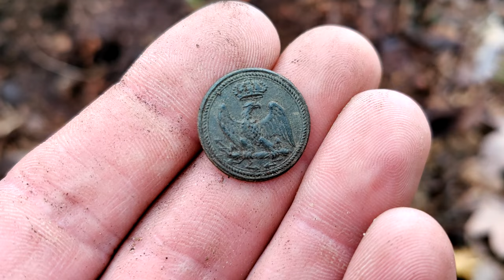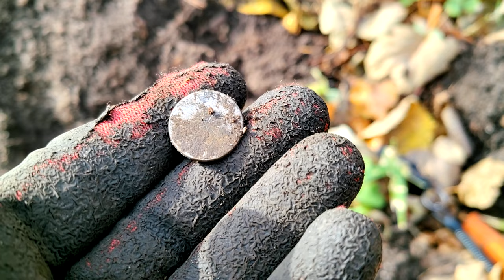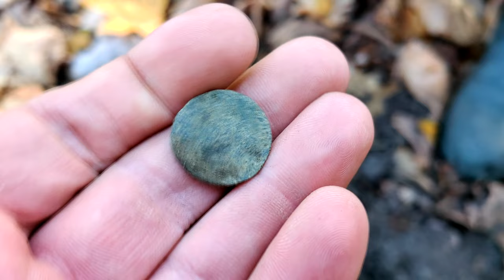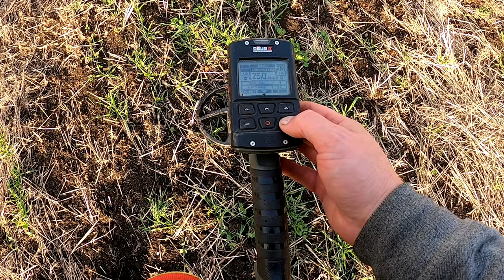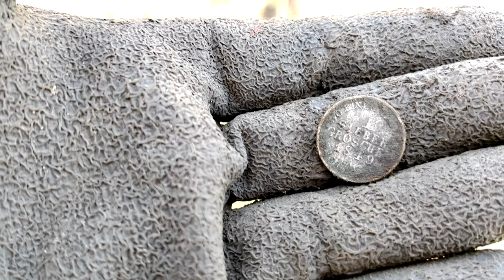Podczas podróży bus idealnie zastąpi Ci dom. Poszukiwania z wykrywaczem metali #2023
🗣 Zapraszam do obejrzenia   filmu "Podczas podróży bus idealnie zastępi Ci dom". Kolejna ciekawa wyprawa do lasu z wykrywaczami metali. Kochamy las - las kocha nas!

Widzowie którzy chcą wesprzeć Nasz  kanał 👇
100% kwoty dla twórcy 💪
✅KONTO MBANK👇
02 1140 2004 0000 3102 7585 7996

Sklep stacjonarny z wykrywaczami metali:
Odkrywca Historii
ul.Piastowska 28
14-240 Susz
woj. Warmińsko-Mazurskie